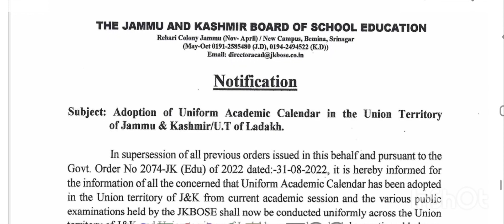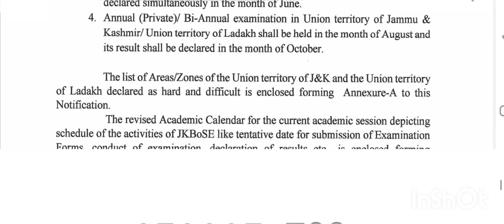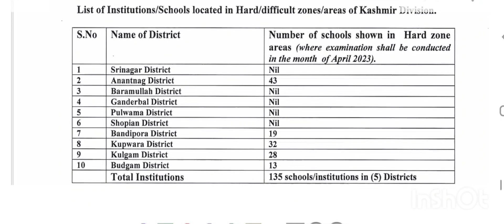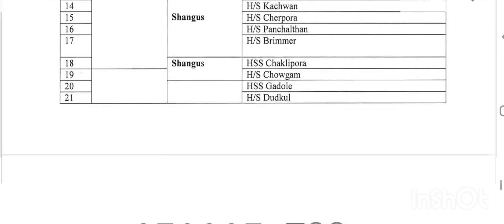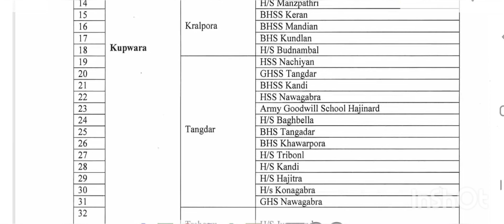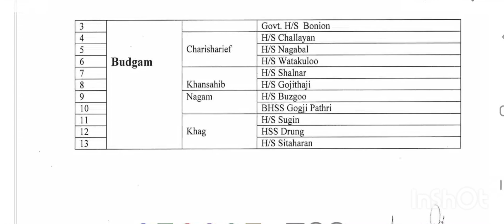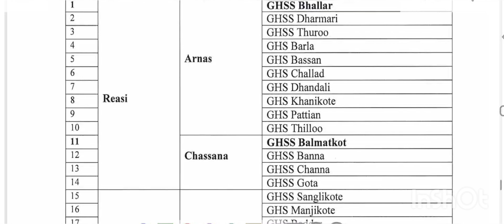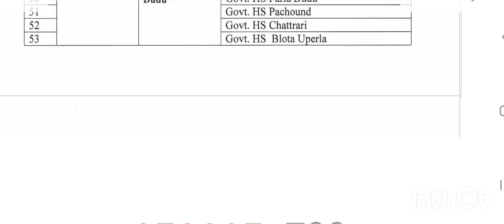Hard zone and soft zone school in jammu and kashmir division@jkbose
This video is made for the   students of  jammu and Kashmir state  board off his school education in this video we have discussed  hardzones and softzones schools
what is hard zone and soft zone inkashmir

Hardzone and softzone schools pdf link

DATESHEET  pdf lin class 8th